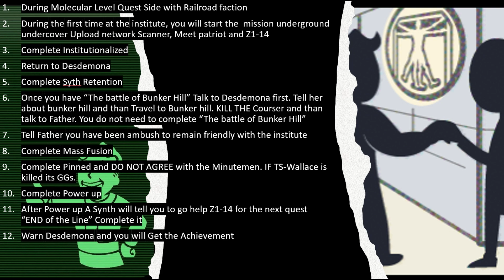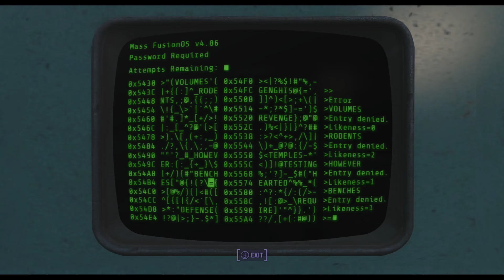Underground Undercover Achievement Guide Fallout 4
Complete "Underground Undercover"